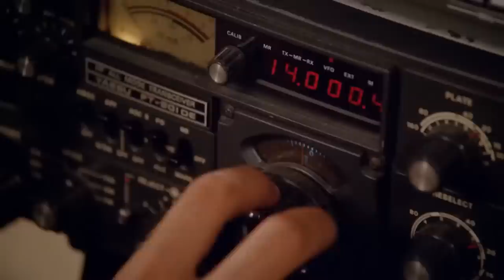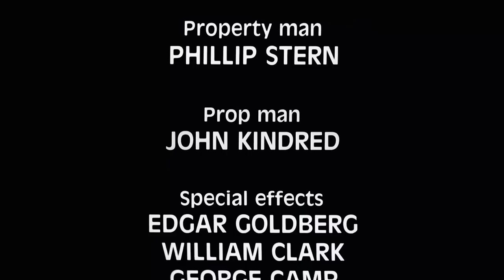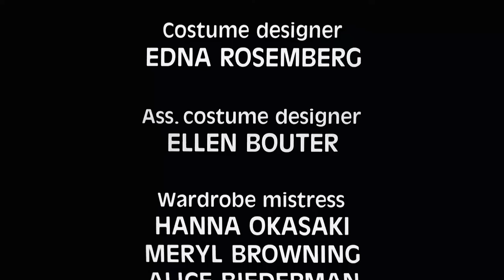Soldato di ventura | Azione | Spionaggio | HD | Film Completo in Italiano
Regia: Pierluigi Ciriaci
Sceneggiatura: Pierluigi Ciriaci, Dardano Sacchetti
Protagonisti: Daniel Greene, George H. Thausanij, Savina Gersak
(1990)

Un mercenario viene ingaggiato per portare un professore in un'area desolata dove è precipitato un MIG russo, affinché il professore possa controllare l'aereo e portarlo via.